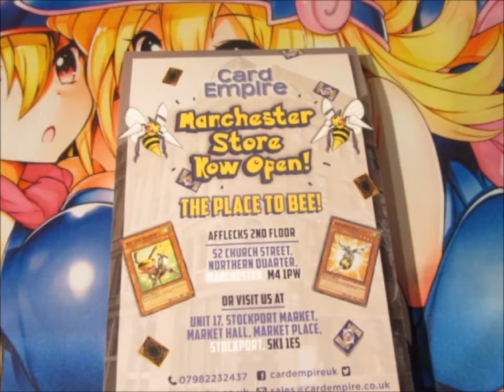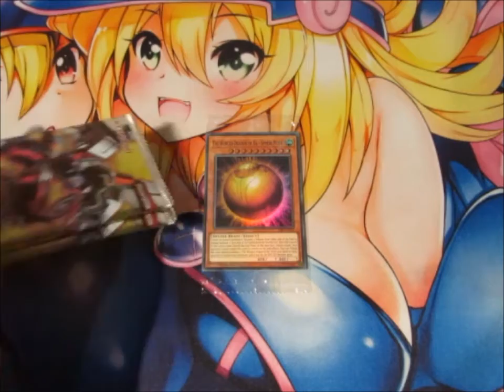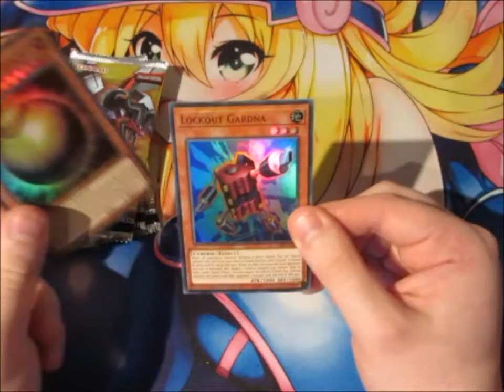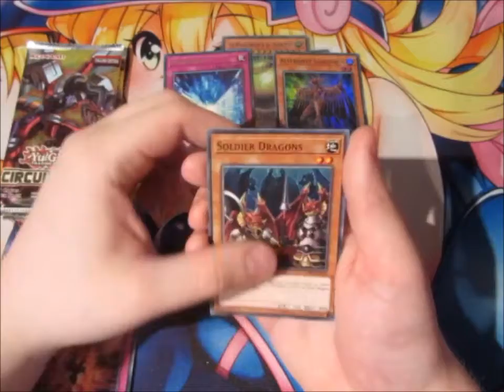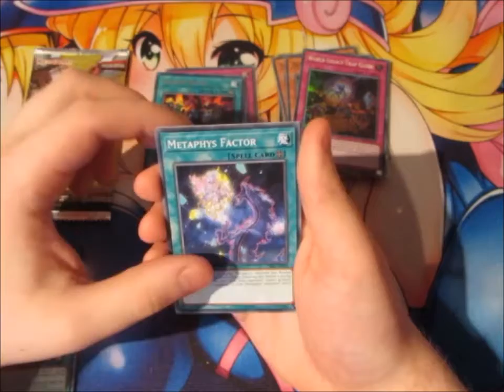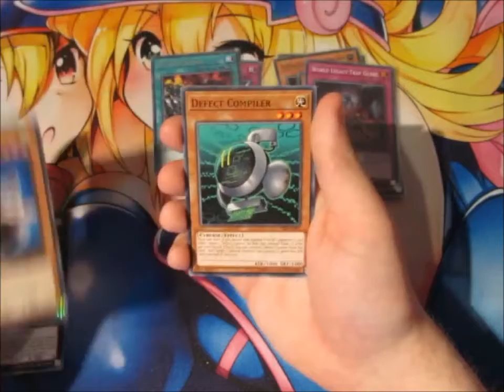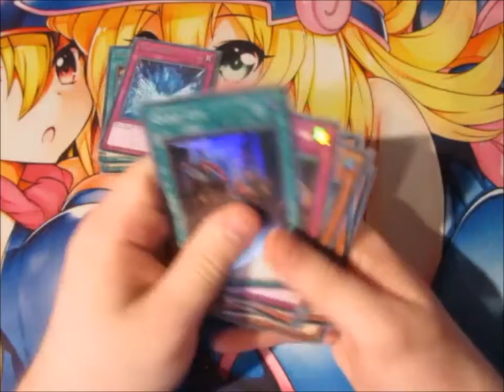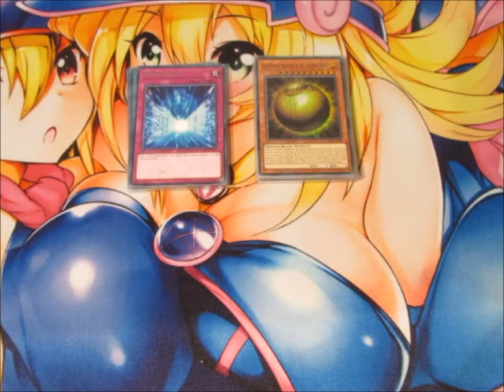Yugioh Pack Opening Circuit Breaker Special Edition OMGod